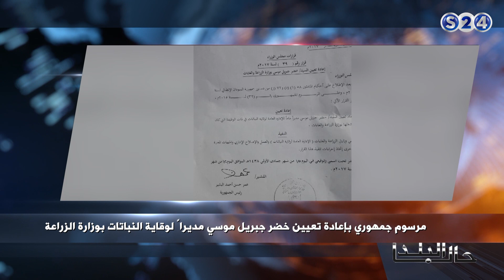فقرة أخبارالبلد مع حسام البكري - حال البلد - الاحد 12 فبراير2017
انتقلت سودانية ٢٤ مع عدد من القنوات الى قمر عربسات  على الترددات  :
12523 رأسي- 12034 أفقي معدل ترميز
27500

فقرة أخبار البلد - حال البلد
قناة سودانية 24 - الاحد 12 فبراير2017
تقديم :

ـــــــــــــــــــــــــــــــــــــــــــــــــــــــــــــ

ـــــــــــــــــــــــــــــــــــــــــــــــــــــــــــــ

اقوى البرامج الخاصة بالقناة :

ـــــــــــــــــــــــــــــــــــــــــــــــــــــــــــــ

سودانية 24 في رمضان :

ـــــــــــــــــــــــــــــــــــــــــــــــــــــــــــــ

ـــــــــــــــــــــــــــــــــــــــــــــــــــــــــــــ